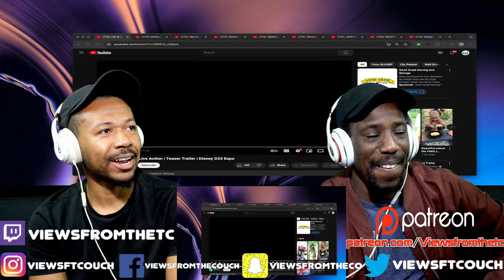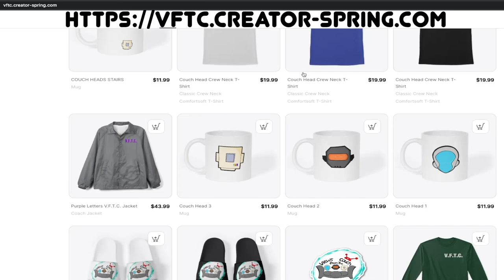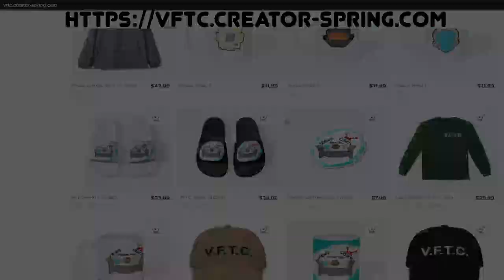Lilo & Stitch (2025) Live Action | Teaser Trailer | Disney D23 Expo VFTC Reaction!